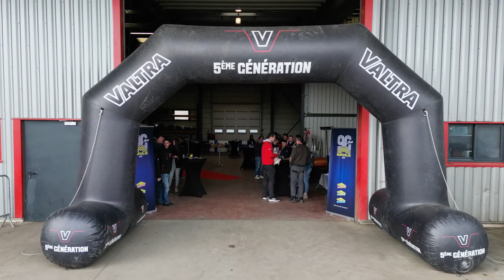90 ans des Ets Marvalin par Drone 2L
Vidéo anniversaire par drone de l'entreprise Ets Marvalin à Saint Germain Lembron (concessionnaire de tracteurs et matériel agricole).
90 ans çà se fête!